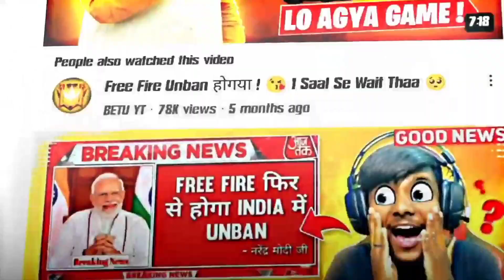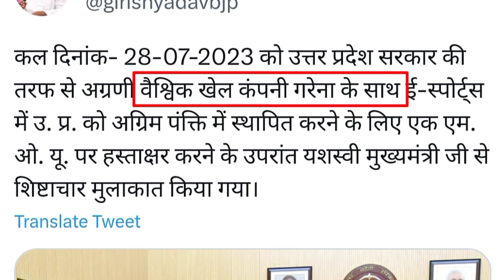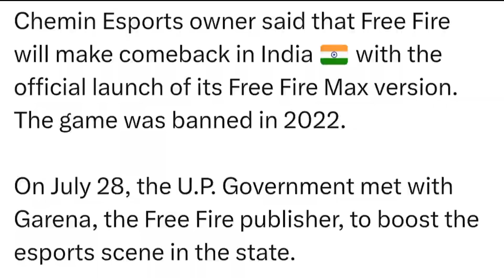FINALLY FREE FIRE UNBAN CONFIRM 😍🔥 | FREE FIRE RETURN SOON IN INDIA | जल्दी देखो 🥳🔥 .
📌 INTERVIEW CLIP CREDIT :- @dividedgamers1450

📌 GAME CLIP CREDIT :- @itzpriyanshofficial

📌 BACKGROUND GAMEPLAY :- @Vincenzo74

TAGS 🏷️

free fire unban confirm
free fire new event free rewards

1) free fire new event
2) free fire new event today
3) free fire new event tamil
4) free fire new event elite pass
5) free fire new event telugu
6) free fire new event malayalam
7) free fire new event india server
8) free fire upcoming new events
9) free fire upcoming new event
10) free fire upcoming events
11) free fire upcoming event
12) today event in free fire
13) today event in free fire tamil
14) today event in free fire in telugu
15) today event in ff
16) today event in free fire malayalam
17) today event in free fire top up
18) today event in ff tamil
19) today event in free fire emote
20) today event in free fire problem
21) today event in free fire gun skin
22) free fire new event 19 april
23) free fire new event 19 april 2023
24) free fire new event 19 april india
25) free fire new event 19 april
26) free fire new event today today 19 april
27) free fire new event today
28) Free fire new event Indian server
29) free fire new event today booyah app
30) free fire new event today helping gamer
31) free fire new event today lokesh gamer
32) free fire event 2023
33) new event
34) new event free fire
35) new event free fire today
36) new event today ff
37) new event free fire tamil
38) new event free fire mystery shop
39) new event ff